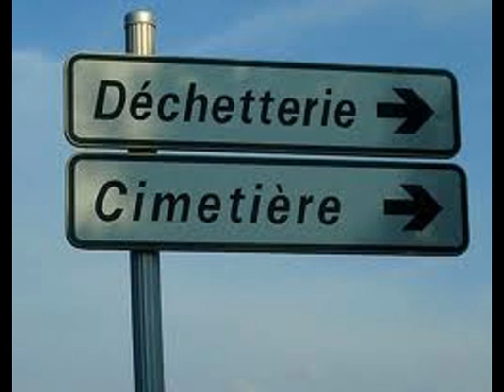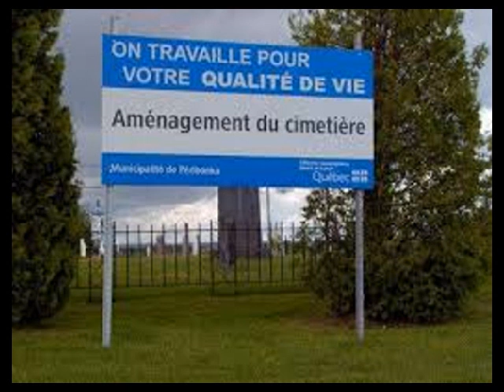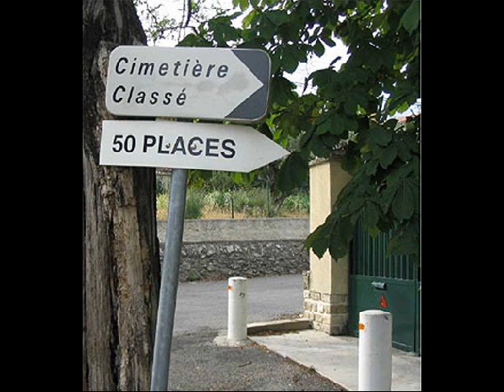Dernières volontés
Extrait de l'album "Alter ego". Pour la Suisse , pour la France